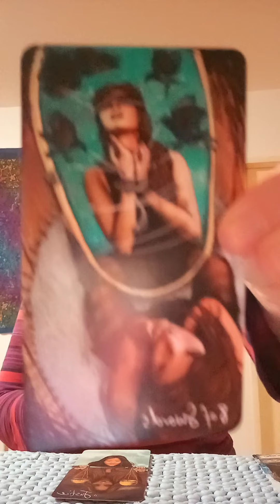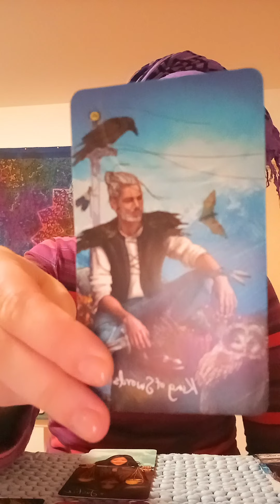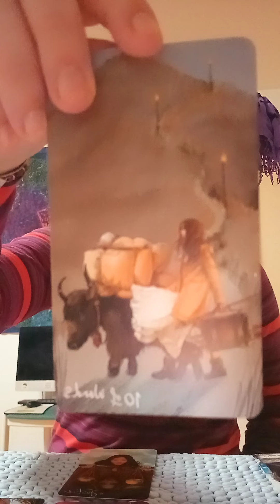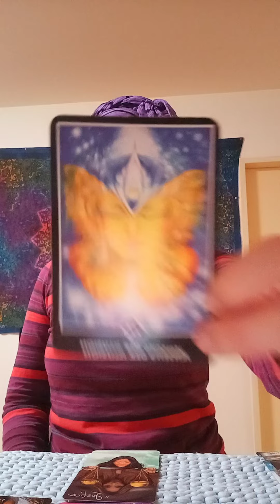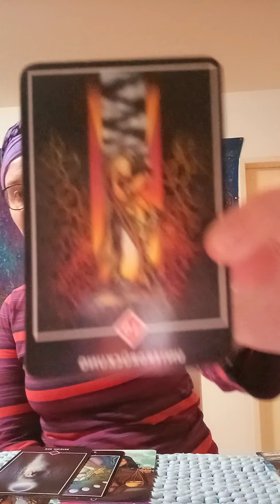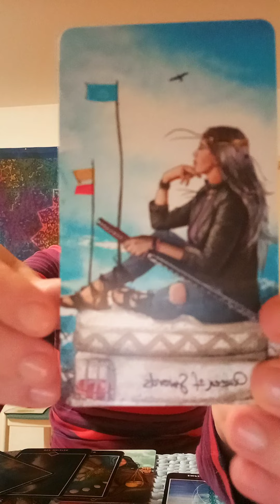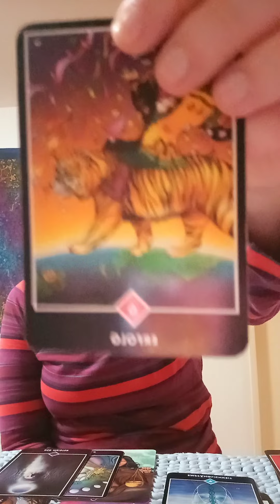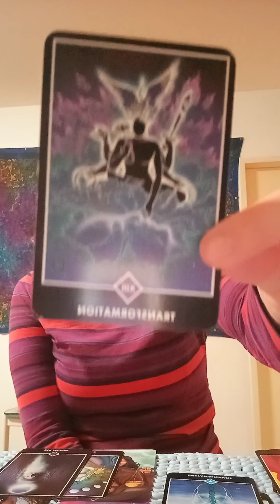collective Messages for December Earth Signs- keep it up you will meet your Dream come true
lovely ones I am thankful for watching,  for supporting and for giving me some of your time .
 I do appreciate that .

I do enjoy doing These.

if you wish more of my energy and getting a Personal reading from me
I am greatful for that

take Care

lashroomamagical 🍄🍄🍄🌍🌍🌍🤍